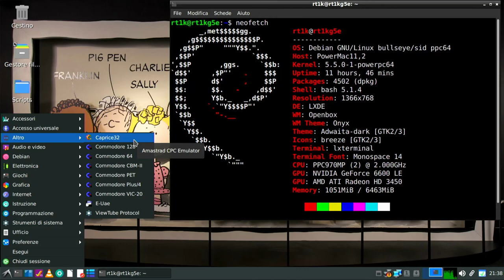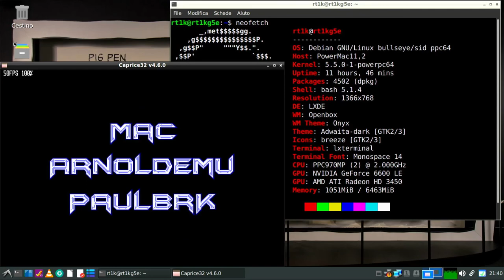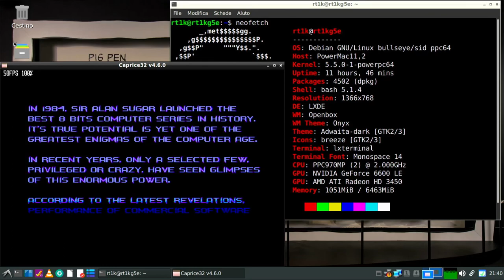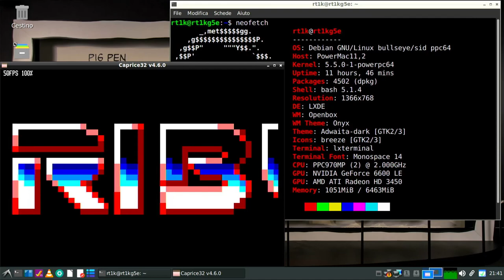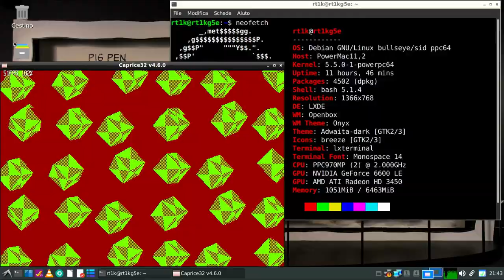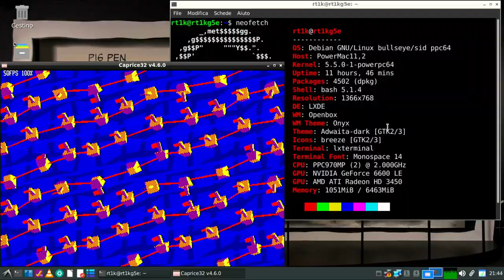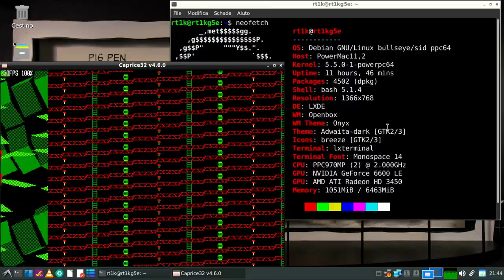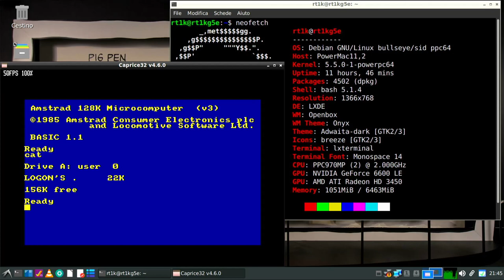Amstrad CPC Emulator for PPC64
We show some demos running on Caprice32, an open source Amstrad CPC Emulator. The video was recorded on a MacPro G5 with Debian SID for big endian PowerPC 64bit (PPC64).

Link to the port to big endian PowerPC 64 bit